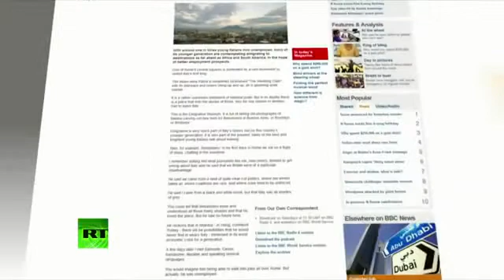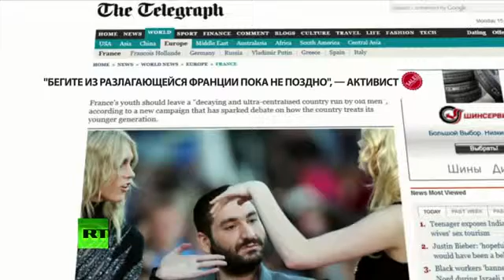Безработица в Евросоюзе достигла рекордных 12%